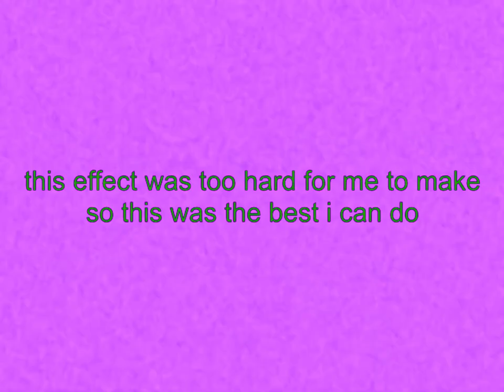My attempt at making the 1998 super effects on vegas pro